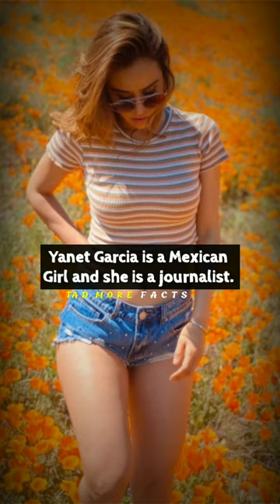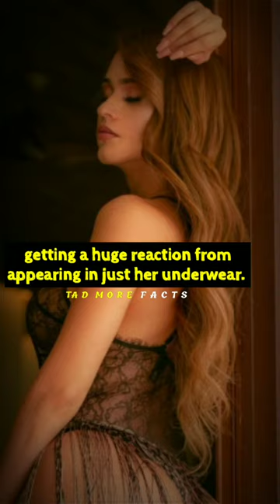Yanet Garcia the sexiest😍 weather girl Biography Sexiest model of instagram ❣️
Yanet Garcia is a Mexican Girl and she is a journalist. Yanet worked for several local TV stations, before being offered the opportunity to present the weather at Televisa Monterrey.

García is mostly famous for showing off her curvy figure in front of the camera. She often appears wearing hot tight fitting mini dresses on her television shows.
She has a huge fan following on Instagram with over 14.6 million followers, posting at least daily. Twitter is also no stranger, getting her around 700k followers.
She always takes care of her body. She goes to Gym and practices boxing and jogging regularly. However, she credits her beauty on good genetics.
García took part in the Nuevo León beauty contest. She starred even in PeeWee’s clip Con Tus Besos, getting a huge reaction from appearing in just her underwear. She has been likened to Kim Kardashian and Salma Hayek.
Playboy ranked her as one of the hottest weather girls in the TV business.

Yanet García Models is her own model Agency in which she trains young models.